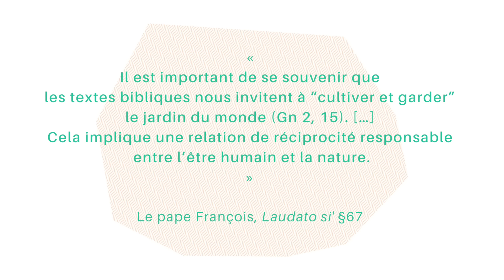Ep19 Ceux qui vivent nus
La conversion c'est peut-être avant tout une petite graine qu'il suffit d'arroser.